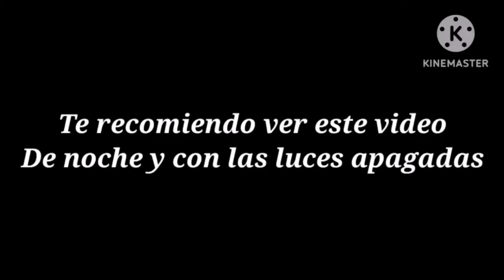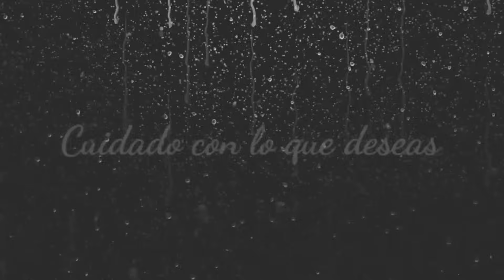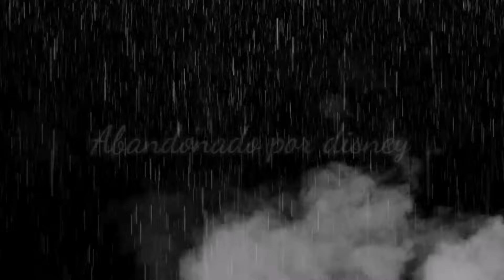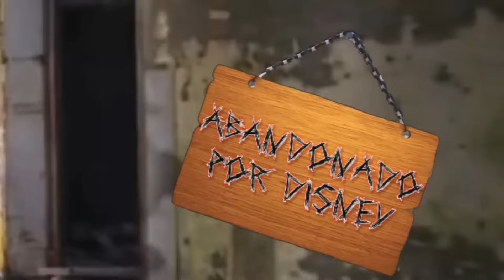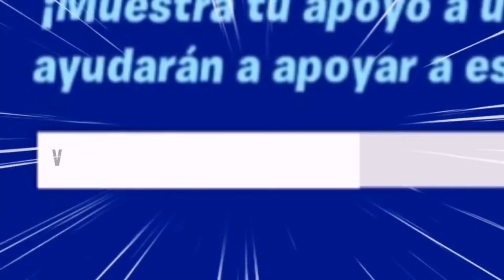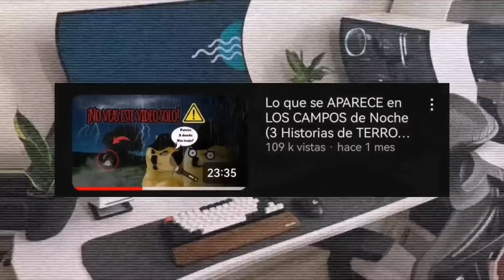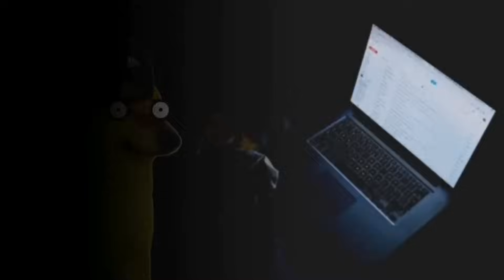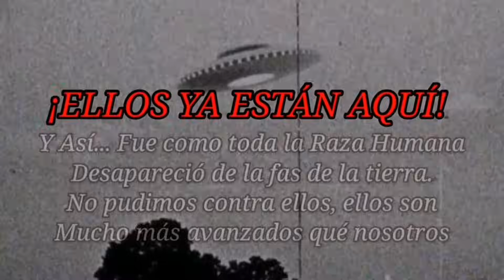⚫SUPER MARATON!!! Las Historias de terror individuales del 2023🐶🤙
Para los que no entienden eso de individual, se refiere a que son las HISTORIAS DE TERROR LARGAS que pasaron en todo este año 😎

Canal secundario :@valdo1173 🥰
CODIGO VALD0 EN LA tienda del fortnite o en la tienda de epic games 🤙